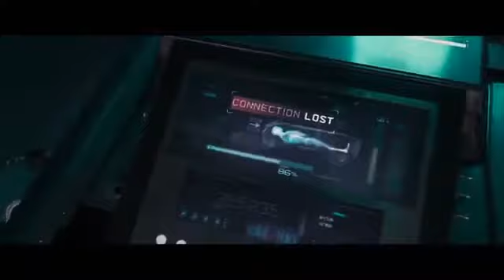Captain America VS Ultron fight scene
Avengers age of ultron  movie clips HD